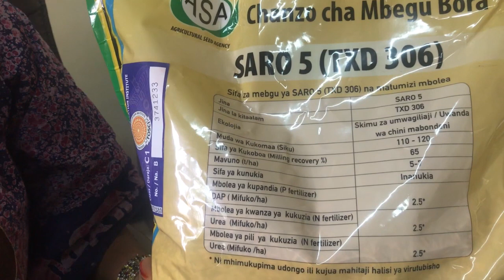SARO FIVE KATIKA KILIMO SHADIDI NA NARECA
Kilimo cha mpunga kwa maji ya uhakika na kidogo na kilimo cha mpunga wa milimani mpunga unaopandwa kama nafaka nyingine NERICA mbinu za kilimo bora cha mpunga na Dino Kilimo bora